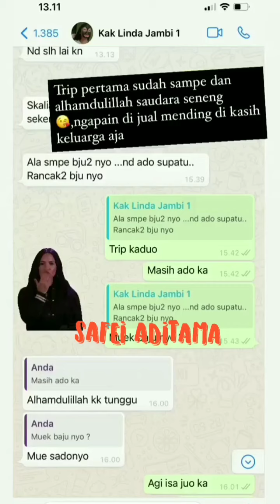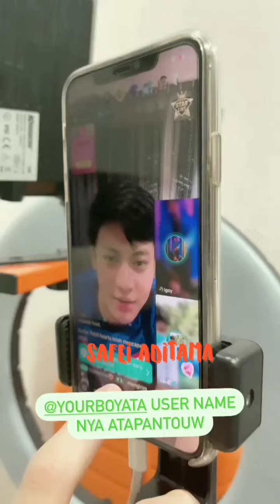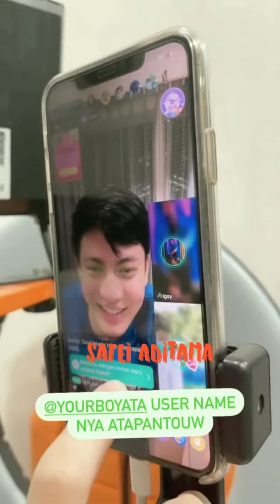Luar Biasa... Mami Isa Sumbangkan Barang-Barang Brandednya Untuk Fakir Miskin